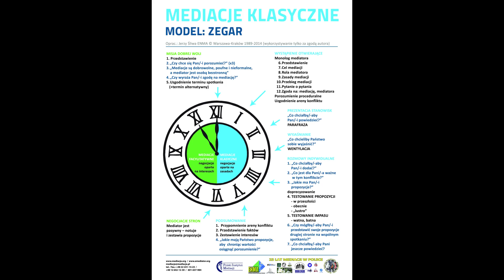2023 ROK MEDIACJI KLASYCZNYCH